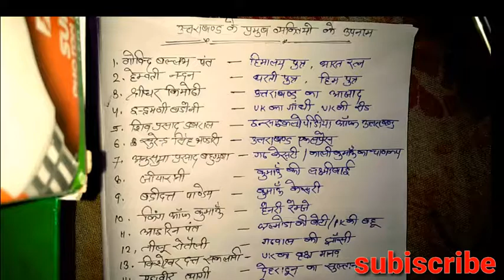उत्तराखंड के व्यक्तियों के उपनाम